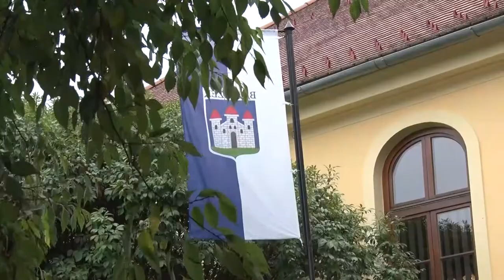Folytatódnak a fejlesztések Bátaszéken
Hamarosan elkészül a kövesdi bekötőút, a napokban megtörténik az általános iskola energetikai korszerűsítésének műszaki átadása és a kolozsvári és patak utca sarkán található játszótér felújítása is megkezdődött. A fejlesztésekről kérdeztük Bátaszék város polgármesterét.